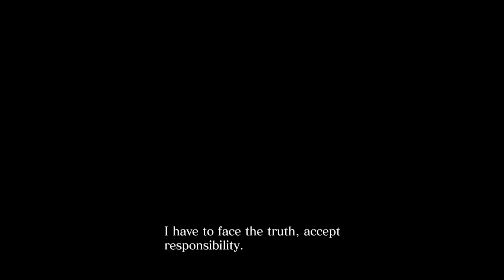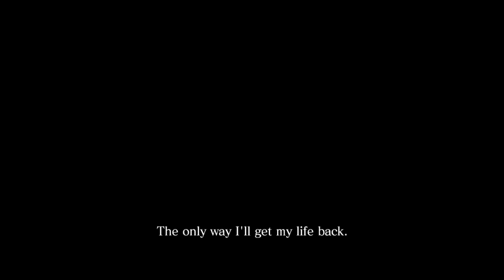Resident Evil 6 (Co-op Playthrough) #19 - Old Soldiers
Well if that's not the corniest thing.